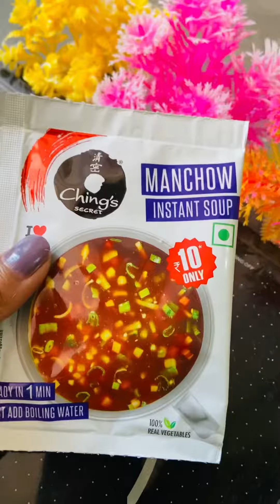चिल्ली पनीर खाने का मन है सिर्फ़ चीज़ों से जल्दी से बनाओ एकदम टेस्टी 😍❤️😋foodlover